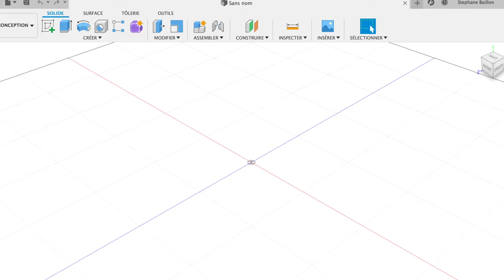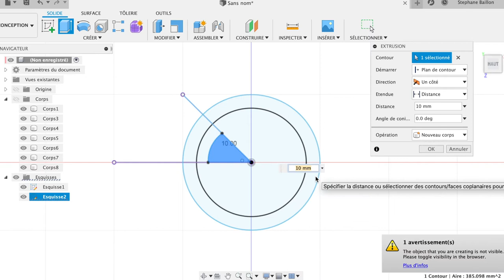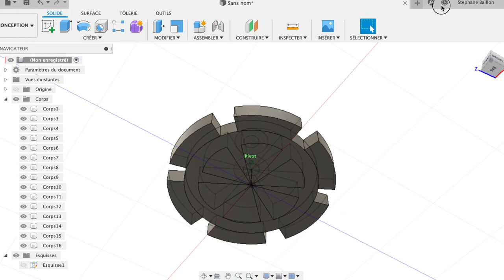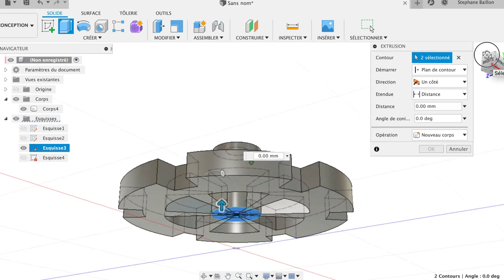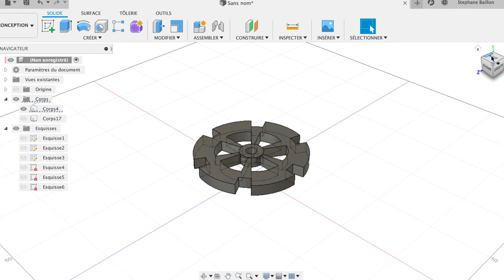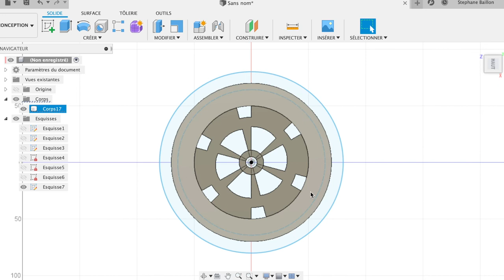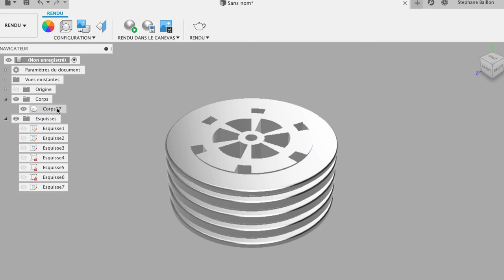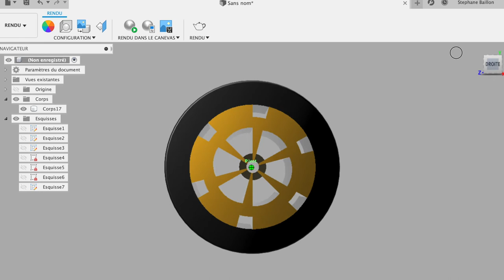Création d'une jante et pneu de modélisme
Partager par le biais de vidéos décrivant soit des aspects logiciels, matériels, ou périphériques informatique pour l'impression 3D et bidouilles informatiques.